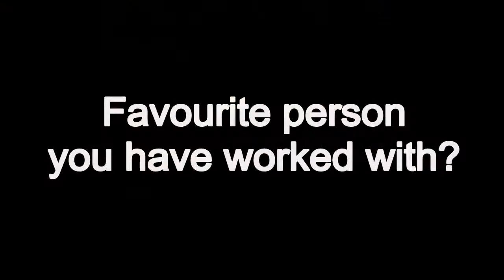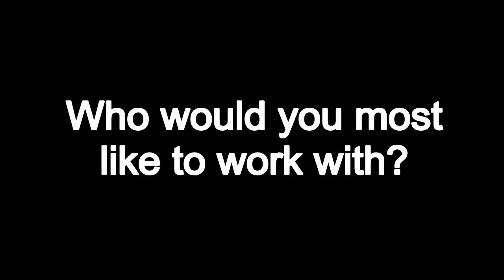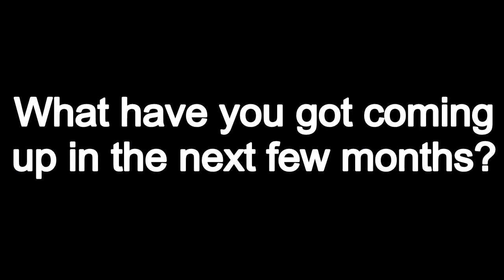UK-TV Get To Know - Maxsta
This regular part of UK-TV is the "Get To Know" series. We introduce you to the hottest and most exciting acts in music right now. This week we meet Grime artist Maxsta ahead of the forthcoming Lord Of The Mic's 5 release.